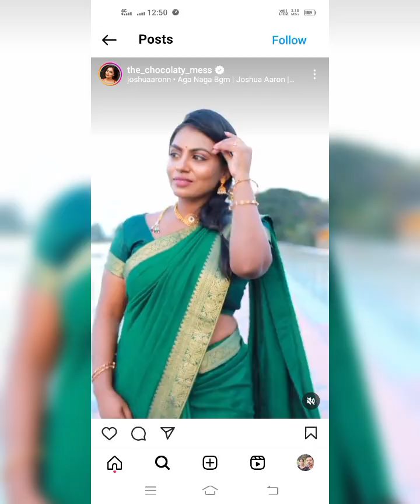❤️baluku bale ni ❤️5:47pm ❤️31/05/2024 ❤️